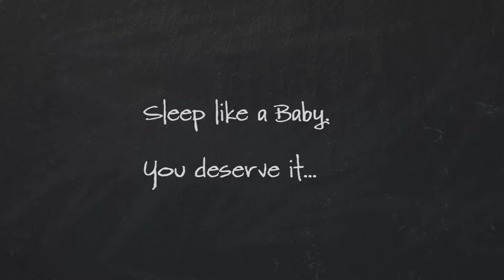LOUISVILLE SOUNDPROOF WINDOW TREATMENTS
LOUISVILLE'S Most Affordable and Most Effective Solution. Up to 95% less noise forever.

Installing Soundproof Window Treatments add significant value for condo and house owners, hotels, restaurants, and hospitality industry spaces. The benefits of soundproofing range from noise level reduction to safety, security, blocking of damaging UV RAYS, and reduced heating and cooling costs.

Soundproof Window Treatments are installed, inside, in front of the interior side of your original windows. These Soundproof Window Treatments are often used in homes, condos, hotels, medical labs and offices that are located in areas with high levels of noise caused by automobile and people traffic, airport sound waves, and industrial sounds.

Soundproof Window Treatments are composed of PVC track systems, heavy gauge extruded aluminum frames, and a toughened and hardened acoustic laminated plate glass. The laminated glass is a composite of three layers wherein the PVC plastic membrane is sandwiched between two sheets of hardened, toughened plate glass.  This composite produces 100% shatter-proof, crystal clear glass, non-acoustic conductor.

Why use a sandwiched plastic membrane with glass?

They are installed in front of the interior side of your current windows.   These windows are often used in residences, condos, homes, hotels, hospitality venues, restaurants, medical labs and offices that are located in areas with high levels of noise caused by automobile and people traffic, airport sound waves, and industrial sounds.